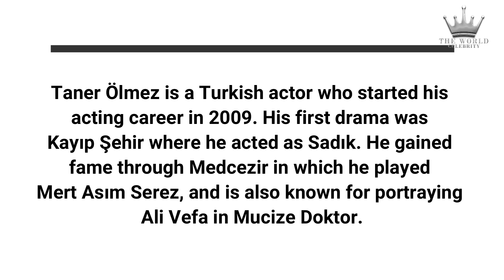taner ölmez | Turkish King Actor